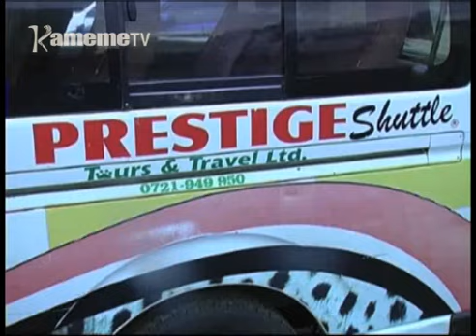Andu 8 kugurara uru kurumirira mutino mũru wa barabara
Andu anana nimagurarire uru mutino-ini wa bara uria uhanikiire barabara-ini ya Naikuru guthii Eldoret na uria ukuruhanirie lori na matatu imwe iria ikuerekeire mwena wa Busia.
Kuringana na aria meyoneire mutino uyu lori ino iteire brake na yagutha matatu ino o undu umwe na ngari ingi undu uria uthararirie mihango ya ukuui mwena ucio kwa ihinda.